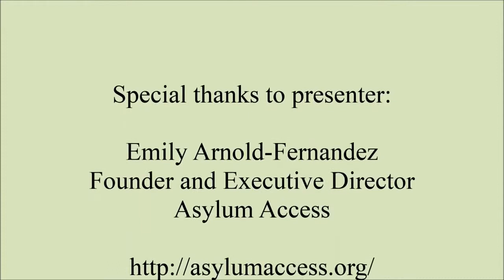Asylum Access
5x5x5 Nonprofit Pitch Night hosted by Catalytic Women
5 organizations pitching for 5 minutes in 5 cities
October 2013 in San Francisco